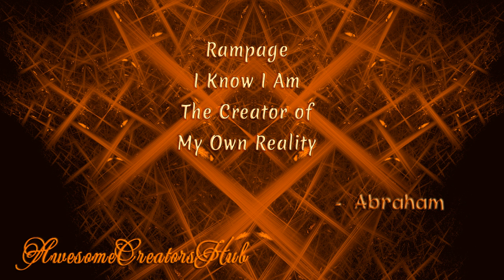Abraham Hicks snippet: Rampage -- I Know I Am the Creator of My Own Reality